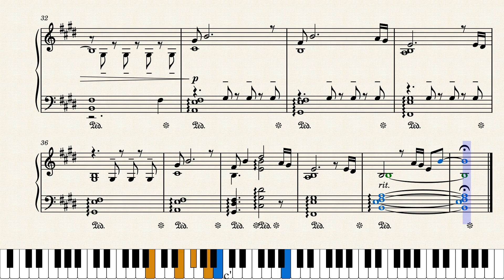Latte Art - Michael Tacy